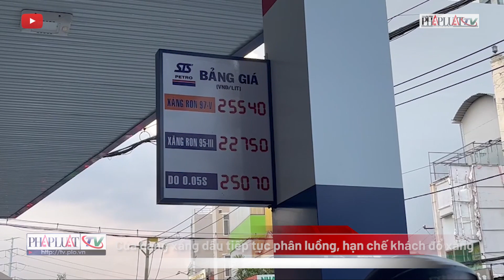Cửa hàng xăng dầu tiếp tục phân luồng, hạn chế khách đổ xăng - PLO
Việc tiếp cận vốn ngoại tệ cũng như việc bảo lãnh nhập, hỗ trợ thanh toán của các doanh nghiệp đầu mối và thương nhân phân phối còn gặp khó khăn.